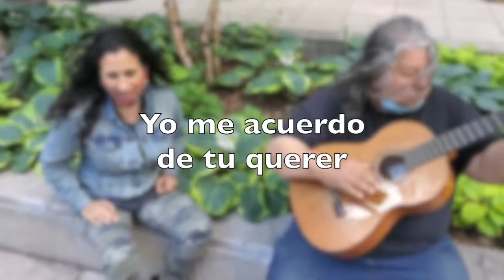"Te Kamelo", an original song by Espíritu Gitano & Bárbara Martínez (world jazz)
Music is my passion. I would say most of my energy goes into music, music creation, performing, rehearsing, dance, choreography. But my other passion is teaching. I teach music in an elementary school in NYC, so at any given moment in time, I have 200+ little students who are also teaching me.

This Spring I taught all of my classes online. I have never had to do anything like this before in my entire life, and neither have my students in their 5-12 years of life. I learned so much about music, about communicating, about sharing my ideas, and about the importance of connecting in these lonely times.

I shared this video with them on the last day of school with one of my oldest friends and music collaborators, Arturo Martínez, otherwise know as "El Espiritu Gitano" (The Gypsy Spirit.) We originally wrote this song after the 9-11 tragedy. But in the 20 years that we have been performing it, its meaning has shifted with the times, and and yet the message is still the same: LOVE CONQUERS ALL!

It has some words in English, Spanish, and "Caló", the language of the gypsies in Spain. TE KAMELO, which means "I love you."

Thank you, Arturo, for the vulnerable sensibility that makes all of our music together so special. And thank you for allowing me to be a part of the evolution of this song over all of these years!